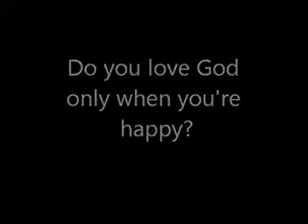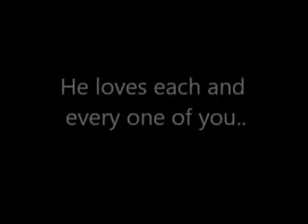God Of My Forever City - Harvest Church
God Almighty and Jesus Christ.

God of My Forever

CITY HARVEST CHURCH

GOD OF MY YOUTH I REMEMBER
YOUR CALL ON MY LIFE TOOK ME O'ER
YOUR LOVE HAS SEEN ME THROUGH ALL MY DAYS
I STAND HERE BY YOUR GRACE
ON THIS ALTAR I'VE WRITTEN MY LIFE
TELLS OF THE STORY I HAVE WITH YOU MY LORD
AND FOREVER I'M WITH YOU
MY LIFE IS SAVED WITH A PRICE
YOUR SACRIFICE REDEEMED MY SOUL
AND FOREVER I WILL SING
MY GREATEST HONOR WILL ALWAYS BE
TO SERVE MY LORD AND KING
GOD OF MY ALL I'VE SURRENDERED
MY HEART FINDS ITS REST IN YOUR WORD
PRAISES WILL NOT BE ENOUGH TO SHOW
HOW MY LOVE FOR YOU HAS GROWN
NOTHING MATTERS WHEN YOU'RE HERE WITH ME
IN THE END JUST TO HEAR YOU SAY "WELL DONE"
BOWING BEFORE YOUR THRONE

JESUS YOU ALONE IN GLORY REIGN
FOREVER AND EVER
WITH YOU I WALK THIS NARROW WAY